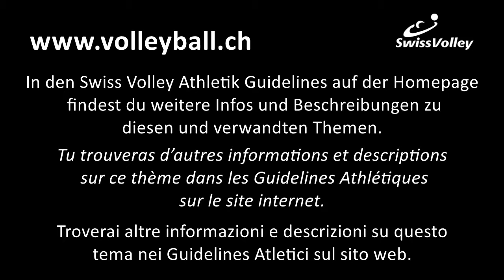Swiss Volley Athletik - Core - AllFour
Athletikvideo - vidéo athlétisme - video di atletica

Core
All Four Position

Version 2016